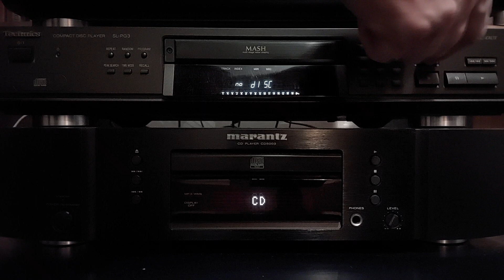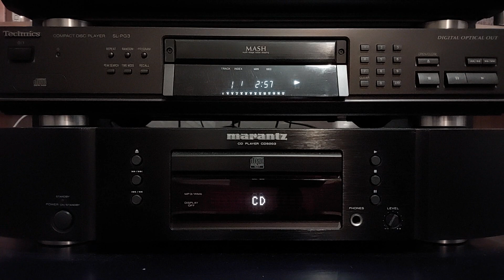I Love Disco 80s Style [1] [Full HD]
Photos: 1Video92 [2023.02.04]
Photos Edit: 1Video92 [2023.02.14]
Video Conception: 1Video92
Video Theme: Disco Music My Compact Disc Players
Video Quality: Full HD [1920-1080]
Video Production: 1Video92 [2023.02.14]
Music From Youtube Audio Libray
Music Track Title: Overdrive
Music Track Arrangement: Corbyn Kites
Music Track Production: Corbyn Kites